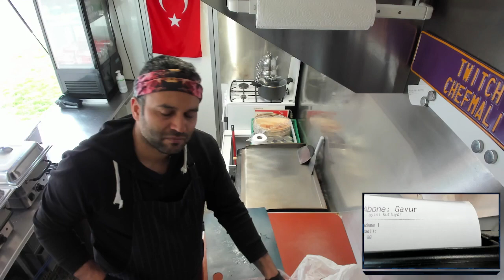使用手册和课程知识，让家庭中的每个人都快乐和安全。 4